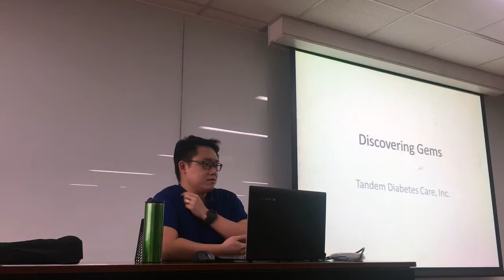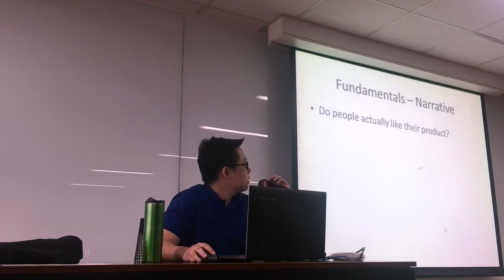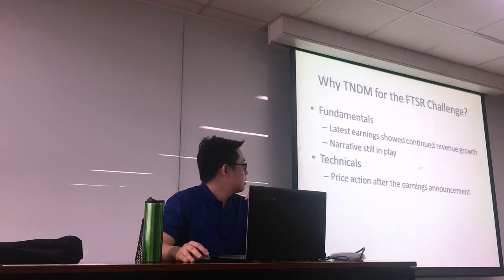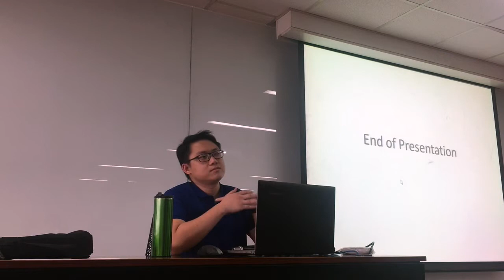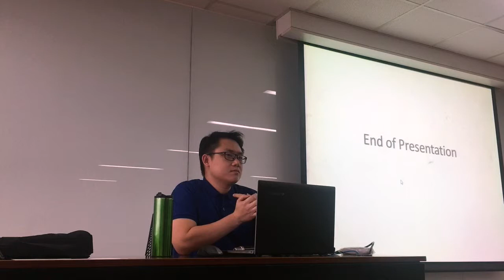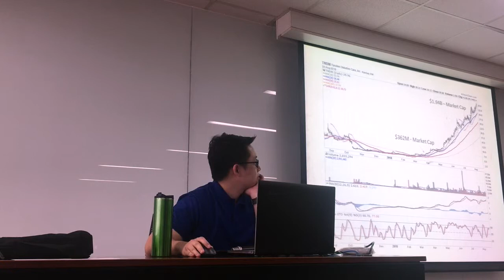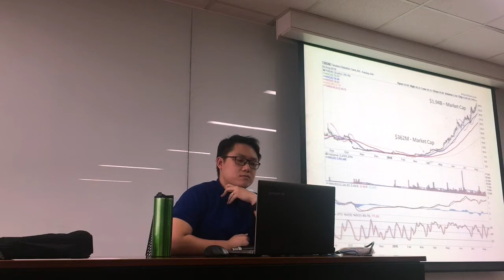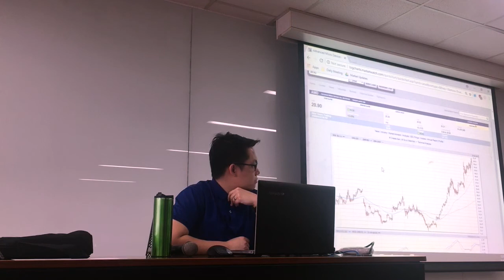Discovering Gems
CTS Continuing Education Series
A talk on finding stories by Aldous Lim-Kit